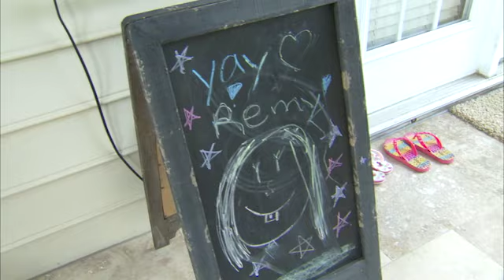The F-Post Presents: More Access with Josh Wise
Chuck Bush and Matthew Dillner take an in-depth look at the life of NASCAR Sprint Cup Series driver Josh Wise.